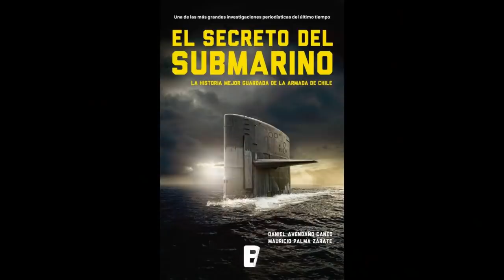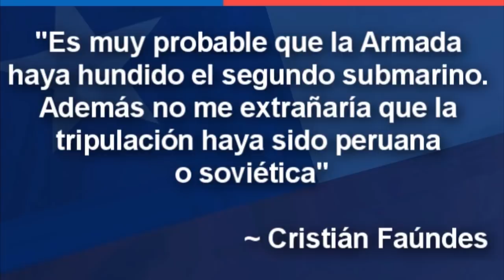SUBMARINO Nuclear en Valparaiso 🇨🇱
*Si es CHILENO..🇨🇱 Es BUENO!* 🏆

~ Alfredomatta